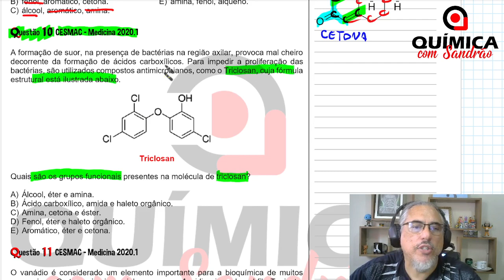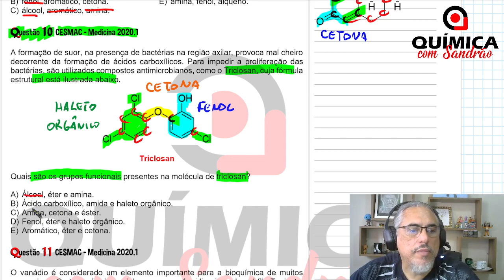FUNÇÕES ORGÂNICAS - Identificação de Função e Grupos Funcionais - Questão 10 - CESMAC 2020.1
Questão 10 CESMAC - Medicina 2020.1

A formação de suor, na presença de bactérias na região axilar, provoca mal cheiro decorrente da formação de ácidos carboxílicos. Para impedir a proliferação das bactérias, são utilizados compostos antimicrobianos, como o Triclosan, cuja fórmula estrutural está ilustrada abaixo.

Triclosan

Quais são os grupos funcionais presentes na molécula de triclosan?

A) Álcool, éter e amina.
B) Ácido carboxílico, amida e haleto orgânico.
C) Amina, cetona e éster.
D) Fenol, éter e haleto orgânico.
E) Aromático, éter e cetona.